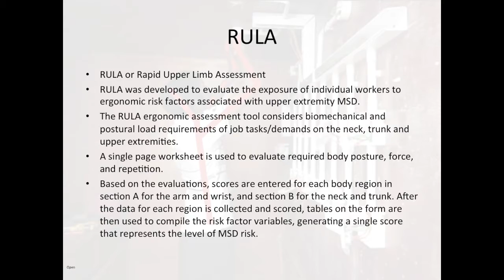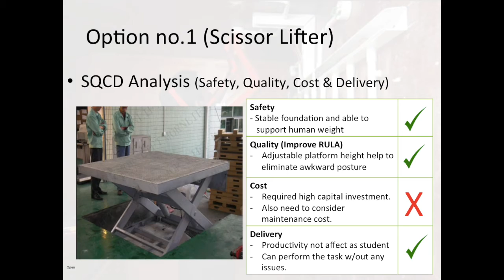RULA Assessment for Wiring Installation Practical Task at Politeknik Tuanku Syed Sirajuddin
2 minutes Video Group Assignment by

MUHAMMAD BIN JAMALUDDIN (KGJ140033),
M ZAINI IHSAN BIN M ZABHI (KGJ150003),
AMIROL BIN OSMAN (KGJ150012),
MOHAMAD ZA’IM  BIN RUBA’I (KGJ150023)

as fulfilment of KXGS6301 (Ergonomics) Master of Engineering (Safety Health and Environmental), Lecturer Mr. Norhafizan Ahmad University Malaya Session 2016/2017 Semester 1